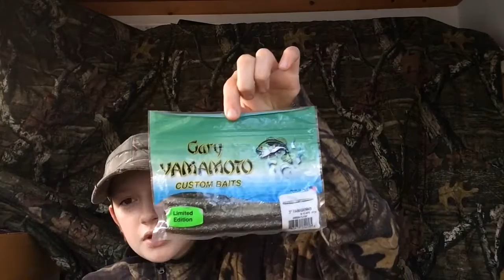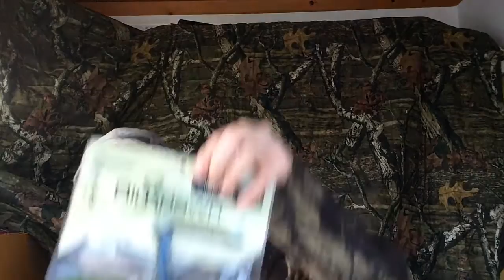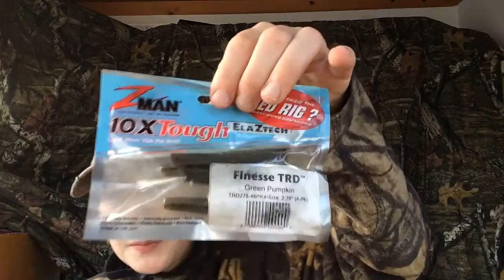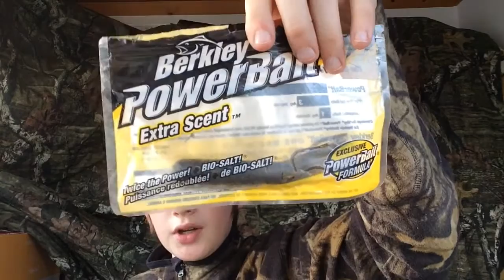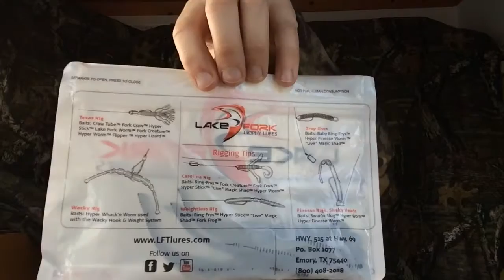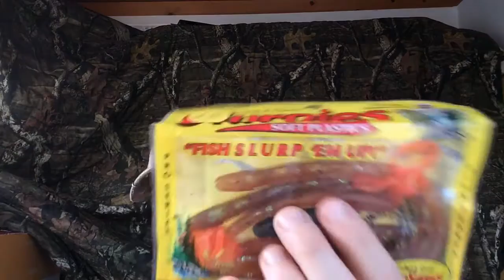Part 1 Of Whats Inside My Tackle Box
I will have two more channels going up this coming 4 days. One Chanel will be all on AIRSOFTING and the other will be SNOWBOARDING the link for the mystery tackle box will be down bellow
To find all baits go to your local bait and tackle shop or go to a major outdoors retailer gander mountain, field and stream, dicks, cabelas, bass pro shop